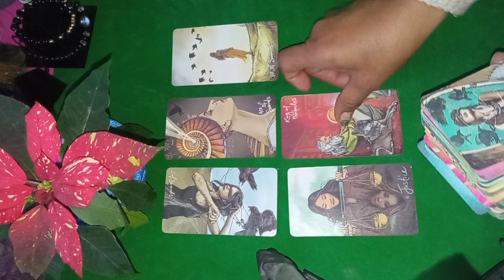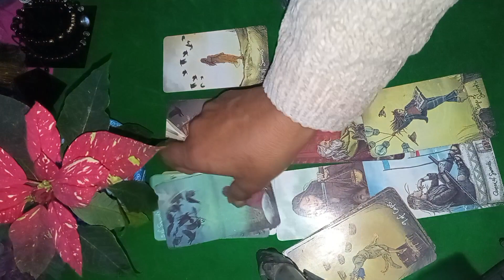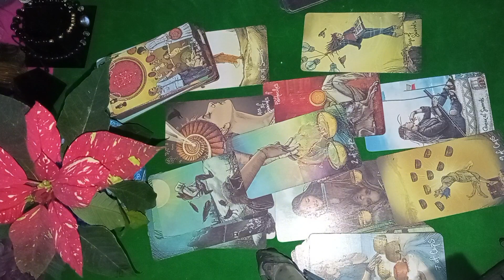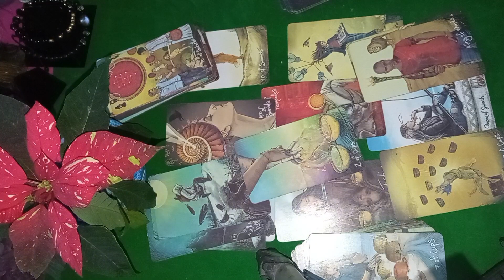vez todo con claridad,superas tus miedos 😱🙏😇😇❤️🍀🍀